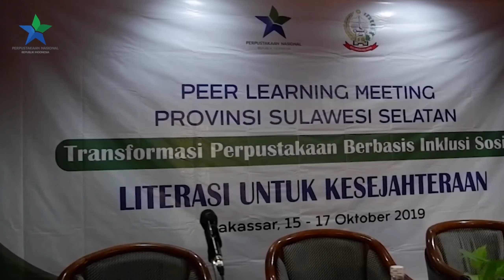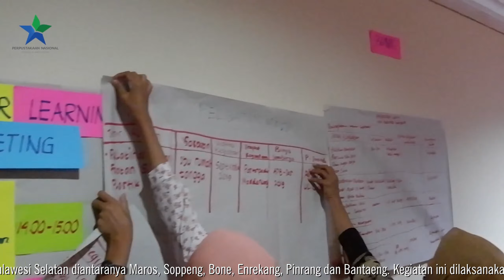Peer Learning Meeting Perpustakaan Berbasis Inklusi Sosial 2019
Peer Learning Meeting  (PLM) atau focus sharing adalah salah satu kegiatan pendampingan/mentoring yang dilakukan oleh Perpustakaan Nasional dalam program Transformasi Perpustakaan Berbasis Inklusi Sosial dengan cara mengumpulkan para pengelola perpustakaan untuk saling sharing/berbagi pengalaman seputar keberhasilan yang telah mereka capai dalam mengembangkan perpustakaan, juga berbagi tantangan yang dihadapi dan didiskusikan bersama untuk mencari solusinya. Disebut peer (setara, sebaya) menunjukkan bahwa kegiatan tersebut diikuti oleh orang yang memiliki kesamaan/kesetaraaan yaitu pengelola perpustakaan. Sehingga sharing, diskusi cerita keberhasilan dan solusi dari tantangan yang disampaikan berdasarkan pengetahuan dan pengalaman nyata yang mereka temui. Sifat orang dewasa yang belajar dari pengalaman membuat metode PLM ini efektif mendorong para pengelola untuk semakin meningkatkan kinerjanya dalam melayani masyarakat.

Selain sharing keberhasilan dan solusi untuk mengatasi tantangan, PLM dilakukan untuk mendorong pengelola perpustakaan mengumpulkan cerita dampak dari layanan perpustakaannya.